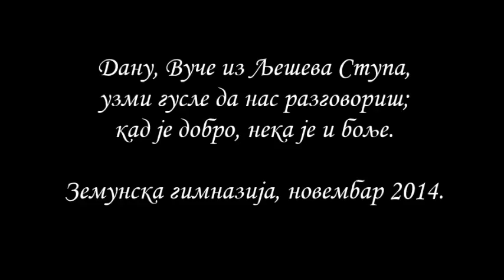Огледни час српског језика и књижевности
Горски вијенац
Одељење II5 Земунске гимназије
Гуслар: Југ Јонаш II5
Професор српског језика и књижевности: Сања Каљевић